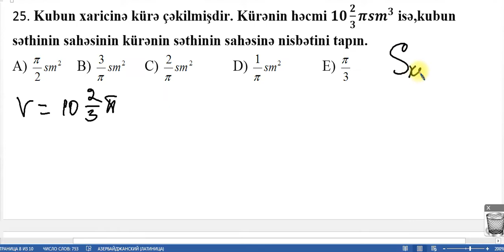Fırlanma cisimləri və kub 25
Siz bu videoizahda fırlanma cisimlərinə və çoxüzlüyə aid çalışma həlli ilə tanış olacaqsınız.